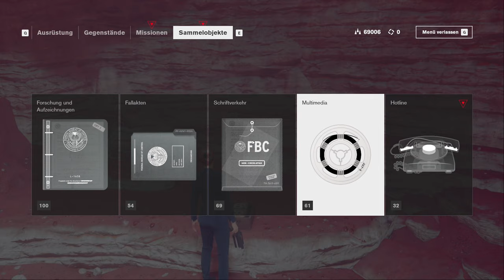#84 ● Wir können nicht alle retten (FINALE) ● Control [BLIND]